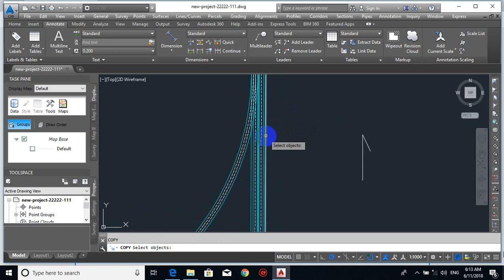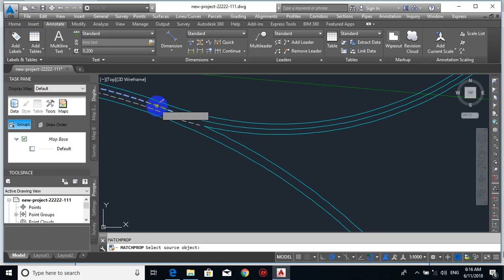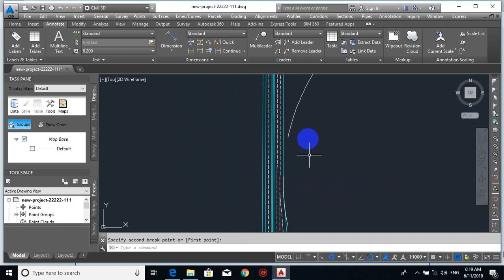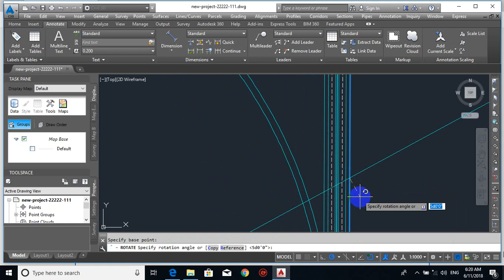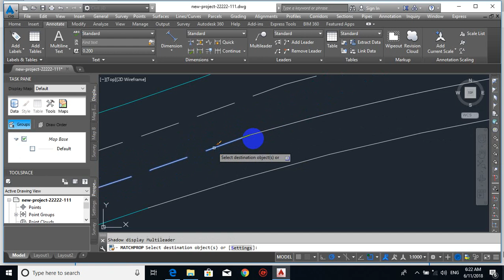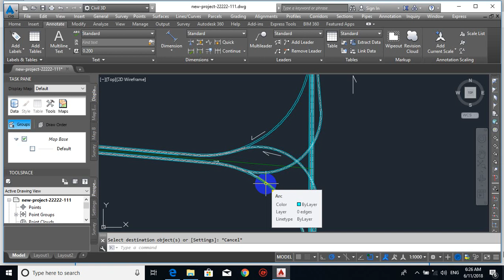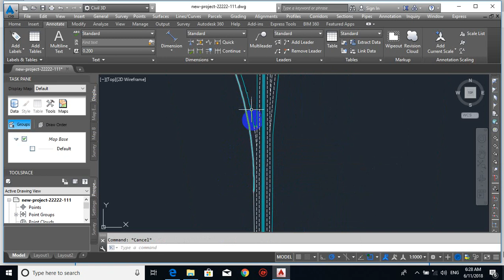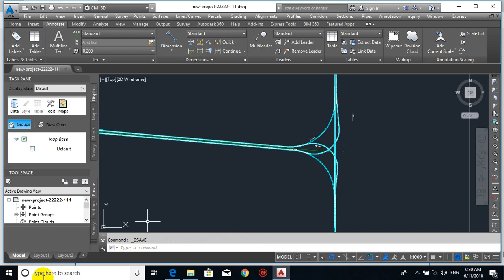20 Lec 20 INTERCHANGE 03 DIRECTINAL